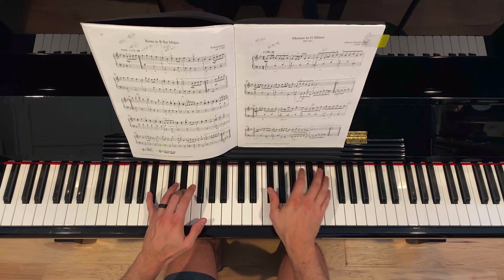Menuet in G Minor, BWV 842 by JS Bach (RCM Level 5 List A - 2015 Piano Celebration Series)